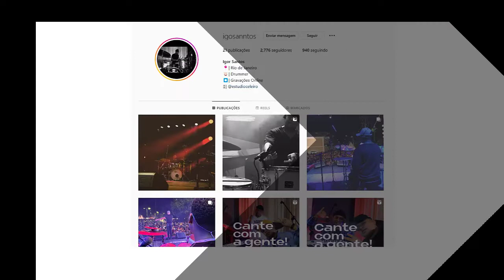Lukas Agostinho - Nosso Deus (Our God ) Pega esse Groove🔥🔥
*segue o link do Instagram